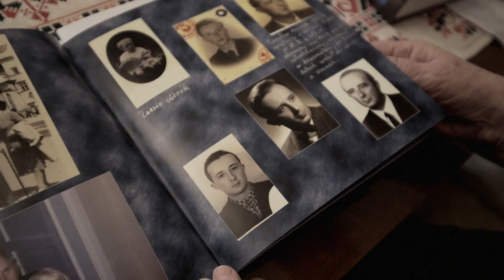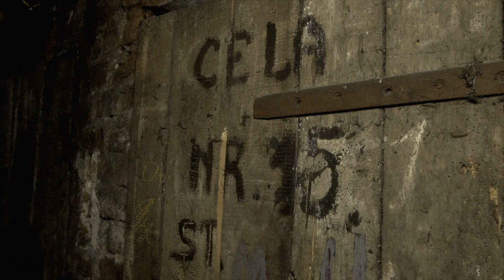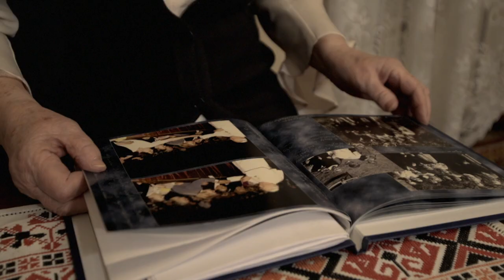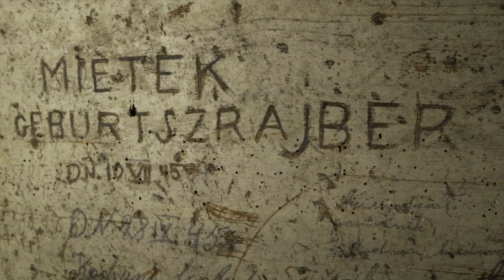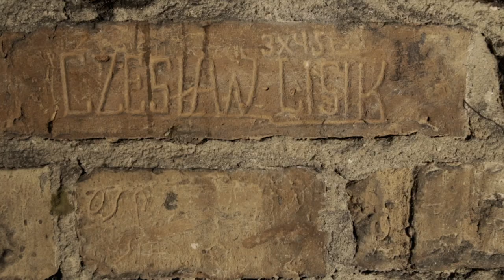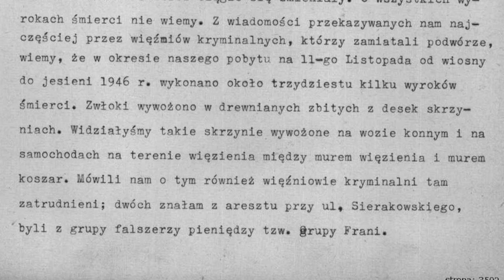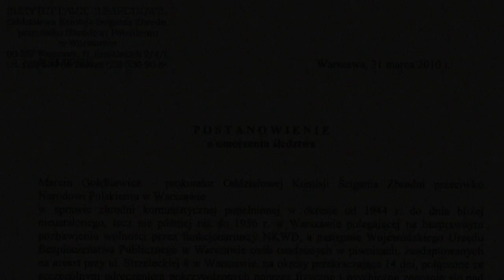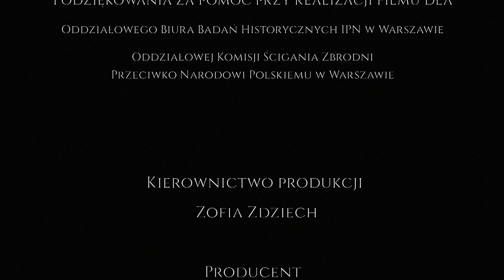W Samym Środku Miasta HD - tajne więzienia na warszawskiej Pradze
"Kiedy miałem 10 lat ojciec mówił mi o tym więzieniu. Mówił, że jeśli ktoś z kolegów będzie mnie wyśmiewał: 'Miałeś tatę bandytę', to żebym wiedział jak było." - opowiada syn Mariana Okrasy, Żołnierza Armii Krajowej katowanego przez sowieckie służby specjalne w jednym z aresztów śledczych na warszawskiej Pradze.

Ukrywana prawda
Wspólnie z bohaterami schodzimy do piwnic praskich kamienic, aby na własne oczy zobaczyć wciąż widoczne ślady okrutnych zbrodni. Rodziny po raz pierwszy stają twarzą w twarz z tak przejmującymi obrazami – ciasnymi, wilgotnymi celami, wyrytymi w cegłach wiadomościami. Film zawiera również wypowiedzi historyków, odkrywające mroczne karty powojennej historii Warszawy.

Unikatowe zdjęcia
Twórcom filmu udało się dotrzeć do niepublikowanych dotąd sowieckich zdjęć lotniczych powojennej Warszawy. Wyjątkowa dokumentacja zebrana w filmie pokazuje skalę dramatu, który miał miejsce w tak nieoczywistym miejscu – w samym środku miasta.

Projekt edukacyjny
Film jest częścią zakrojonego na szeroką skalę projektu edukacyjnego. W ramach działań edukacyjnych powstała już aplikacja mobilna dla uczniów i nauczycieli pozwalające poznać ponad trzydzieści zlokalizowanych na terenie Pragi byłych więzień UB i NKWD. Szczegółowe informacje znajdują się na stronie projektu oraz serwisach Instagram, Facebook i Twitter.

„W samym środku miasta – praskie katownie” (2016, 25 min., reż. E. Żmigrodzka). Premiera w Telewizji Polskiej miała miejsce 16 stycznia 2017.

Obsada i twórcy:

Wystąpili
Elżbieta Jagiełło - siostra Czesława Lisika
Maria Lisik - żona Czesława Lisika
Alina Snopek - córka Czesława Lisika
ks. Witold Okrasa - syn Mariana Okrasy
Jadwiga Obrembalska
Witalis Skorupka
prof. Tadeusz Wolsza - Instytut Pamięci Narodowej
dr Tomasz Łabuszewski - Instytut Pamięci Narodowej
prok. Marcin Gołębiewicz - Instytut Pamięci Narodowej
prof. Krzysztof Szwagrzyk - Instytut Pamięci Narodowej
Paweł Lisiecki - Poseł na Sejm RP

Czytał:
Tomasz Marzecki

Konsultacja Merytoryczna
Zygmunt Walkowski

Reżyseria
Ewa Żmigrodzka

Scenariusz
Ewa Żmigrodzka
Krzysztof Zwoliński

Zdjęcia
Adrian Kowalewski

Zdjęcia lotnicze
Artur Stankiewicz

Montaż
Krzysztof Szymczyk

Dźwięk
Marcin Tafejko

Grafika komputerowa
Sebastian Dominik

Kierownictwo produkcji
Zofia Zdziech

Producent
Mateusz Dzieduszycki

Patronat honorowy
J.E. Ks. Abp Henryk Hoser SAC
Poseł na Sejm RP Paweł Lisiecki

Specjalne podziękowania dla:
Muzeum Pragi
Jacek Wachowicz Wiceprzewodniczący Dzielnicy Praga-Północ Prezes Stowarzyszenia Kocham Pragę
Andrzej Amanowicz One Development
Centralne Biuro Śledcze

Zrealizowano w ramach projektu Salve TV i Narodowego Centrum Kultury “Praskie Katownie - w samym środku miasta”

Produkcja
Amicus Media Sp. z o.o.